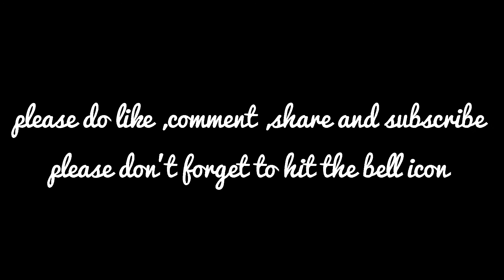Chole -chickpeas curry //Indian chickpeas curry //chole recipe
Ingredients

Chole (chickpeas)
Oil
Chopped onions
Tomato ketchup
Tomato sauce
Ginger
Garlic
Green chilli
Coriander
Chole masala
Salt

firstly, in this recipe i have used overnight soaked chickpeas which works perfect for this recipe. You can even soak it for atleast 8 hours.

Please do share with you family and friends .